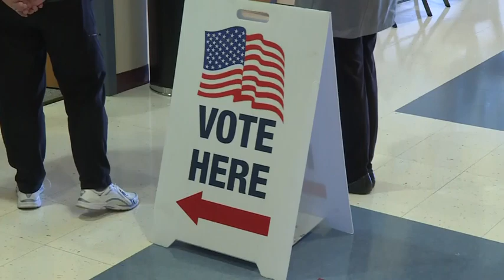NC Board of Elections warns against voter intimidation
North Carolina has seen more than 4.5 million people cast their ballots as of Monday, with state leaders reporting few instances of voter intimidation or harassment.